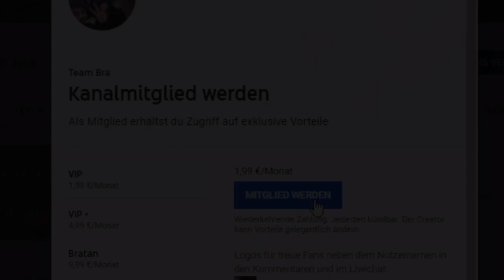Bra Tee ist Marktführer